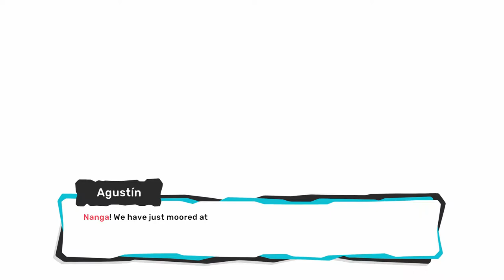Another showdown with max TemTem PS5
in todays video we have another showdown with max and his overpowered team can we win.